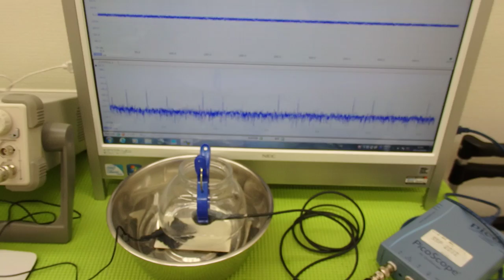超音波の発振制御システム ultrasonic-labo